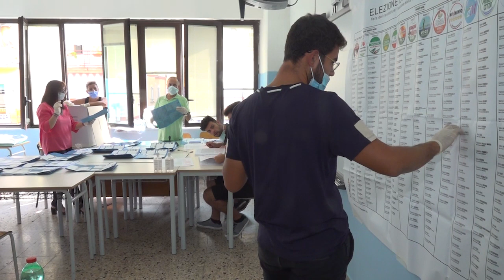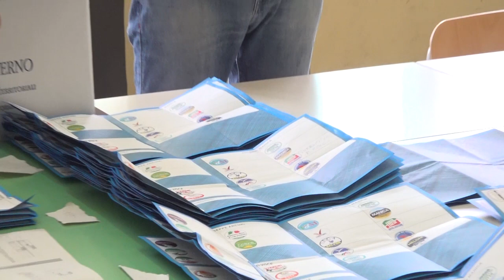ELEZIONI AMMINISTRATIVE DI PRIMAVERA IN CALABRIA: 41 COMUNI AL VOTO